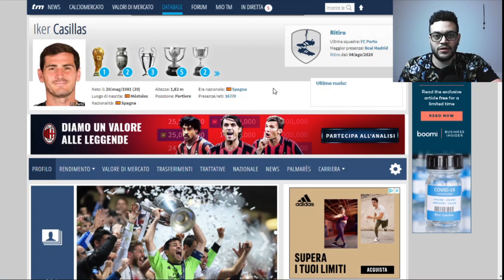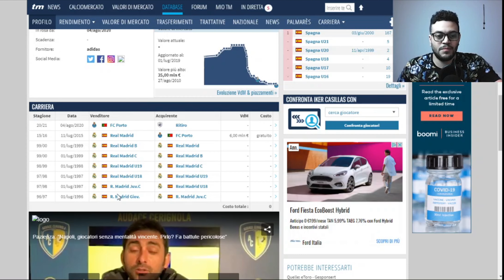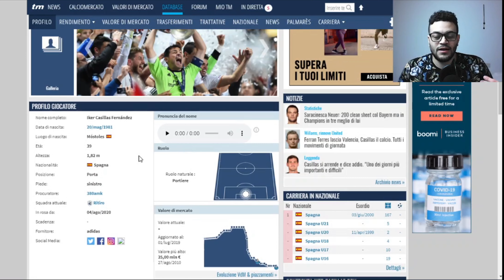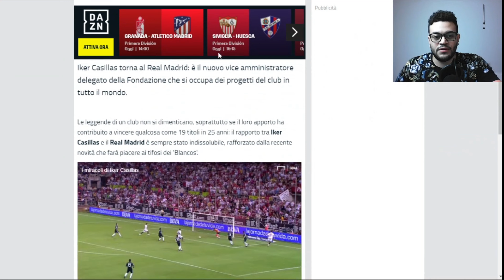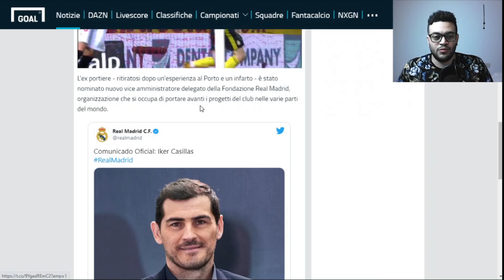Casillas ritorna al Real Madrid!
Casillas ritorna al Real Madrid, vediamo il perché!

E' USCITO FANTACALCIO PRO - LA GUIDA DEFINITIVA:

Formato Kindle